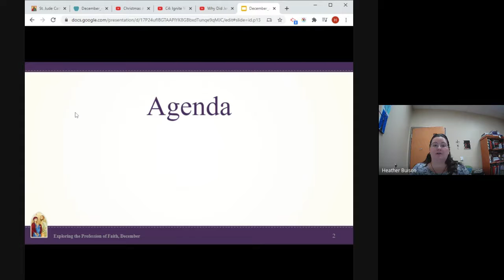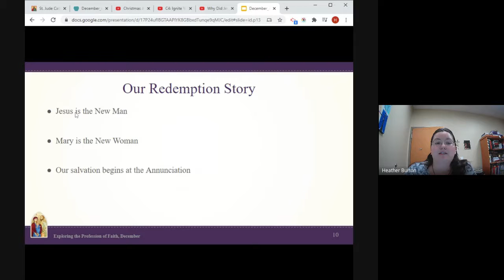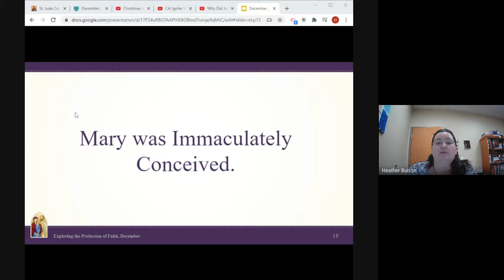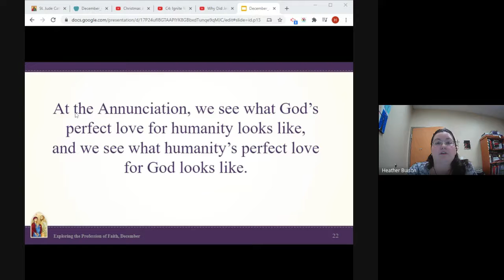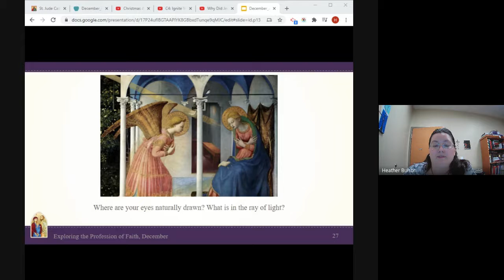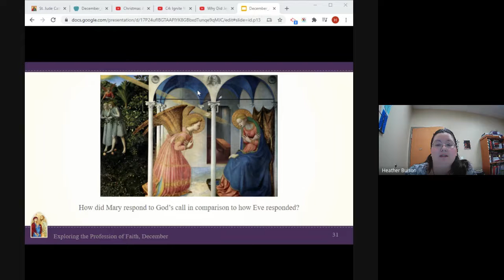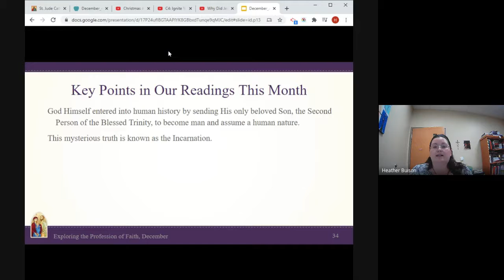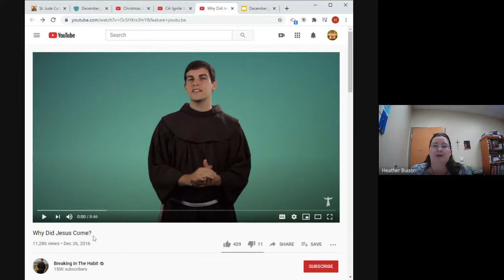December Parent Meeting